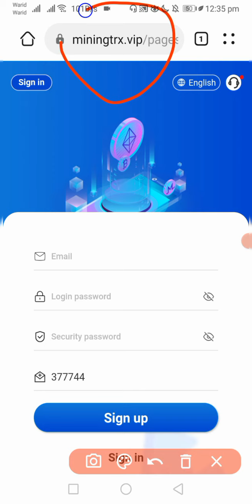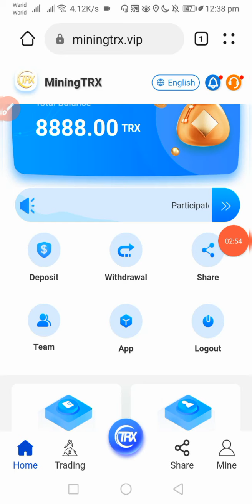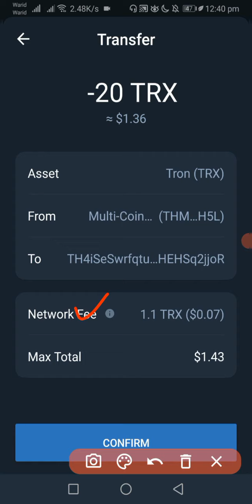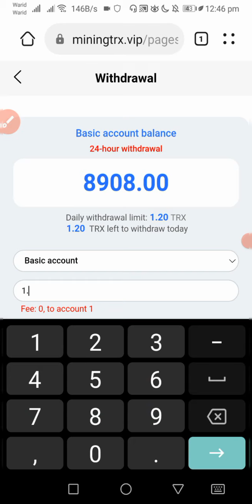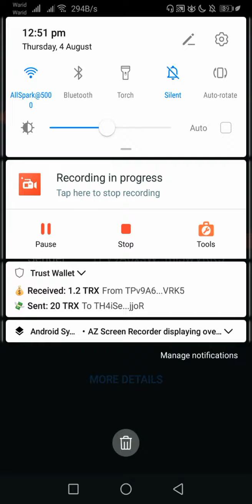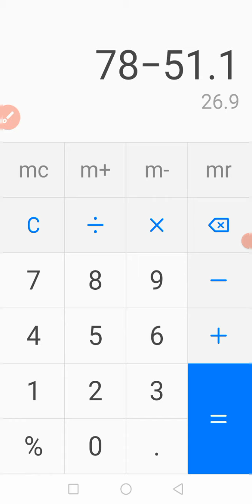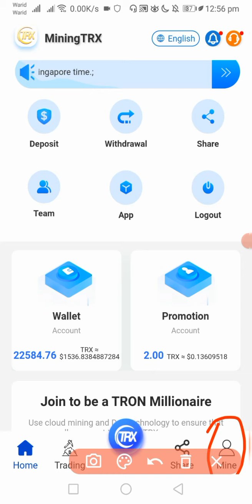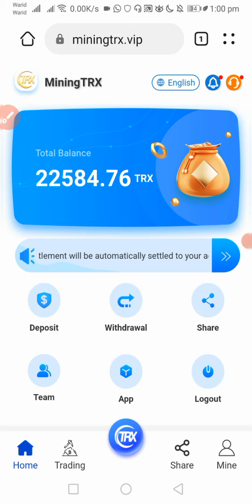Miningtrx.vip Best🥰Earning Trick🤑🔥🤑🔥🤑🔥🤑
Miningtrx.vip Best Website of 2022
Best Earning🥰Trick:

This Trick is only for New Users &
New Accounts

This is the Complete way to Earn
From Miningtrx.vip Website
I hope you all understood
this 📉 Investing Plan 🏧💯

Regards.
Bassam Rather